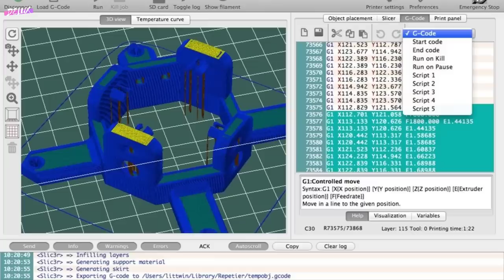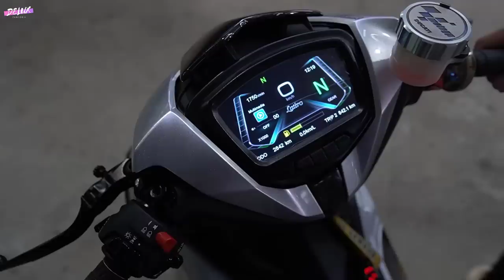តើមានលក្ខណៈពិសេសអ្វីខ្លះ?បានជាម៉ូតូ exciter មួយនេះមានតម្លៃរហូតដល់ 10,000$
ទោចក្រយានយន្តរឺក៏ម៉ូតូគឺសំដៅទៅដល់យានយន្តដែលមានកង់២។ដែលវាបានបម្រើដល់តម្រូវការរបស់ប្រជាជនរបស់យើងច្រើនមែនទៀនដូចការប្រើប្រាស់សម្រាប់មធ្យោបាយធ្វើដំណើរ សម្រាប់ការដឹកជញ្ចូនក៏ដូចជាឧបករណ៍សម្រាប់រកប្រាក់សុច្ចរិតផងដែរសម្រាប់លោកឱពុកដែលប្រកបរបររត់ឌុបនិងបងប្អូនប្រកបរបរ delivery និងទុច្ចវិតសម្រាប់់ប្អូនដែលយកទៅទាក់ឆ្កែរឺក៏ឆក់កាបូប។
 ក៏ប៉ុន្តែសម្រាប់កម្ពុជាយើងនាពេលបច្ចុបន្ននេះម៉ូតូមិនត្រឹមតែបម្រើនៅក្នុងវិស័យដឹកជញ្ចូននិងប្រកបរបរនោះទេតែវាក៏ជាកីឡានិងការកម្សាន្តថ្មីមួយនេះប្រទេសរបស់យើងផងដែរ។ជាក់ស្ដែងដូចជាម៉ូតូ Exciter ដែល BCD accessory motor part គ្រឿងបន្លាស់គ្រឿងលេងម៉ូតូអោយយើងខ្ចី review នៅថ្ងៃនេះចឹង។
ជាទូទៅសម្រាប់ម៉ូតូ exciter មួយគ្រឿងគឺវាមានតម្លៃត្រឹមតែជាង 2600$ តែប៉ុន្មោះសម្រាប់ម៉ូតូគាស់កេសដែលចេញពីឃ្លាំងហើយម៉ូតូមួយនេះជិវីតរបស់វាក៏មិនខុសពីម៉ូតូ exciter ដ៏ទៃដែរតែគ្រាន់តែអ្វីដែលធ្វើអោយម៉ូតូមួយនេះវាមានសំណាងជាងម៉ូតូដ៏ទៃនោះគឺវាបានជួបជាមួយនិងម្ចាស់ម៉ូតូដែលស្រលាញ់ការតុបតែង